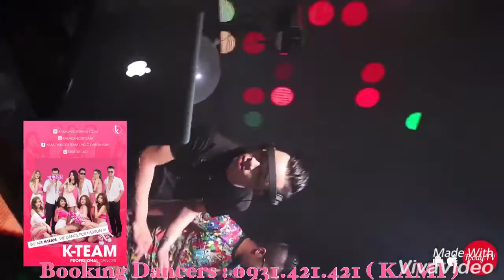KINGDOM BEERCLUB - vinahouse bá cháy - quẩy cùng K-Team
We are K-TEAM 👭, WE DANCE FOR PASSION
☎️Booking : Kami Leader 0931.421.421 (zalo/viber/I-messager)
📌fanpage: Kami Dancer Team (Thành Phố Hồ Chí Minh )
👄kênh Youtube : Kami Dancer Team